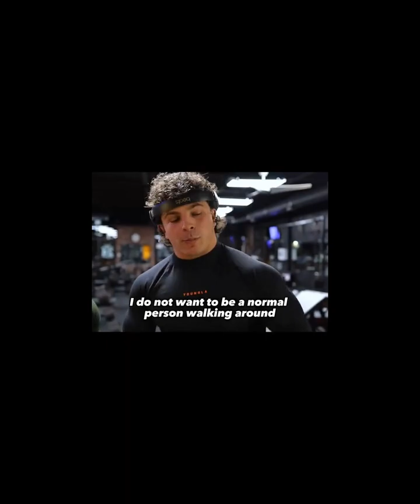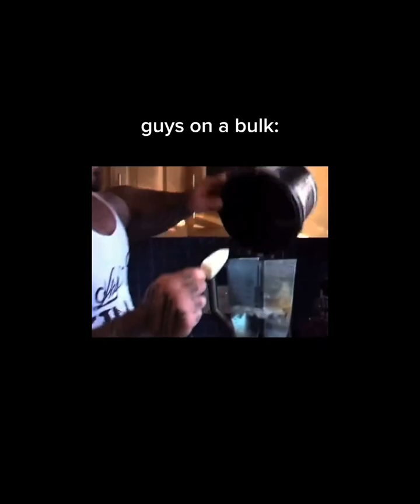🧊 GYM TikTok compilation 🥶 SIGMA 😈 Tr*N TWINS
Thanks to the creators of the complication and all right are theirs!!!

Looking for some incredible gym footage? Look no further than these adorable twins! In this Gym TikTok compilation, you'll see them working their bodies to the max in some seriously tough exercises. From squats to lunges to planks, these two work their butts off!

If you're looking for a great gym routine to add to your repertoire, be sure to check out this Gym TikTok compilation! It features some of the best gym stunts and exercises you'll ever see! Whether you're a fitness enthusiast or just starting out, this compilation is sure to get your adrenaline pumping!

# coldest moments of all time # coldest moments # sigma moments # 🥶 coldest moments of all time 🥶 sigma moments 2023 🥶

sigma moments
TrenTwins, Anabolic, CBum